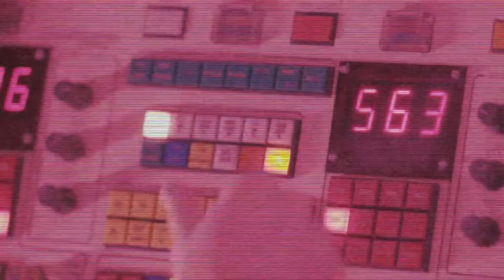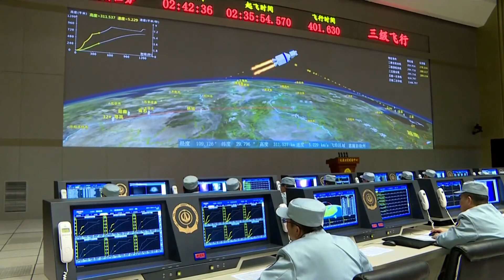Are Cybernetic Organisms The Key To Exploring Space?! | NASA's Unexplained Files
As NASA seeks to expand its exploration of the solar system, the concept of developing cybernetic organisms consists of a part human and part robot design. This idea holds the potential to enhance space exploration by overcoming various limitations.